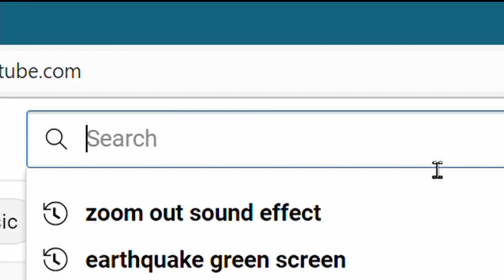This is why I am the BEST EDITOR of YOUTUBE!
Obviously I am not. But I believe I am.
2022 editing resume.

Today Me, Wilbur Soot, Slimecicle, jschlatt & Philza Minecraft install the Morph Mod in Minecraft 1.16.4! Even though I had a Minecraft War with Dream on the Dream Team SMP Minecraft Server today Slimecicle went crazy and he is just hilarious and we had lots of laughs. This was so fun, awesome, poggers and cool! This Minecraft Mod uses the Morph Plugin which make the game so fun and cool but not Colorblind like GeorgeNotFound - thank god! I Love Minecraft fun.